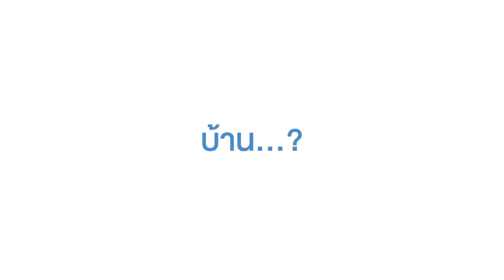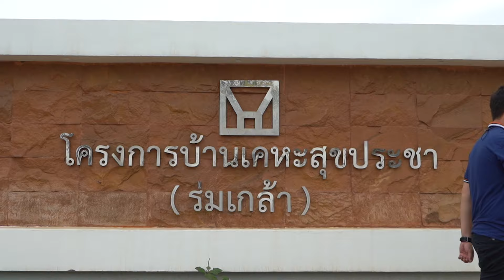บ้านที่คุณเลือกได้ เริ่มต้นเพียง 1,500 | เรื่องบ้านบ้านกับการเคหะแห่งชาติ | EP.4 | 12.03.65 [Full]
การเคหะแห่งชาติ ยินดีเปิดบ้านให้รับชม !!
ชวนสัมผัสกับทุกพื้นที่ภายใต้โครงการนำร่อง “โครงการบ้านเคหะสุขประชา (ร่มเกล้า)”
หนึ่งในโครงการ ‘บ้านเช่า’ พร้อมส่งเสริมการสร้างอาชีพ สร้างงาน สร้างรายได้ ให้กับผู้ที่ได้รับผลกระทบจากสถานการณ์โรคระบาด ทั้งกลุ่มผู้มีรายได้น้อย กลุ่มเปาะบาง กลุ่มผู้สูงอายุ กลุ่มพิการ และกลุ่มผู้ป่วยติดเตียง ให้ทุกผู้อยู่อาศัยได้มีความเป็นอยู่ที่ดีขึ้น ในราคาย่อมเยาที่สามารถจับต้องได้
สามารถติดตามรับชมย้อนหลังได้ทั้ง 2 ช่องทาง
รายการเรื่องบ้านบ้านกับการเคหะแห่งชาติ
ออกอากาศ ทุกวันเสาร์ เวลา 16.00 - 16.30 น.
ทางอมรินทร์ทีวี ช่อง 34